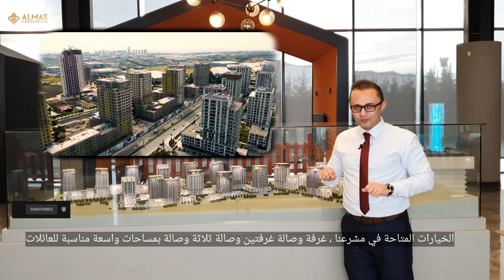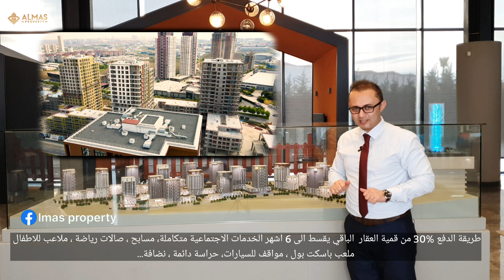Bahçeşehir Istanbul family apartments | بهجة شهير اسطنبول مشروع عائلي استثماري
To pay less from the best ,Real Estate Contact Almas Property .

 Almas Property in Istanbul 6 years in the real Estate Marketing ... keep watching ...

* do Speak*
 1-English
 2- Arabic
 3- Turkish
 4- Kurdish

projects for sale :
Asian side Istanbul